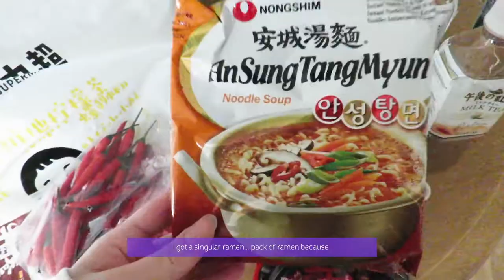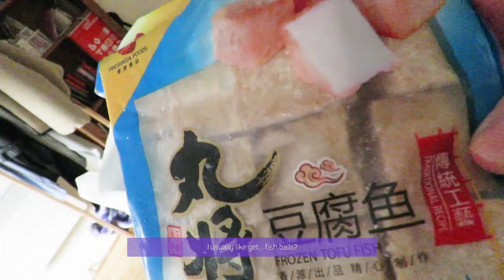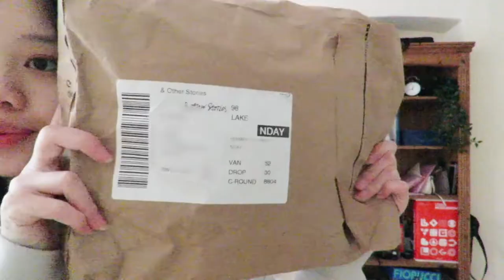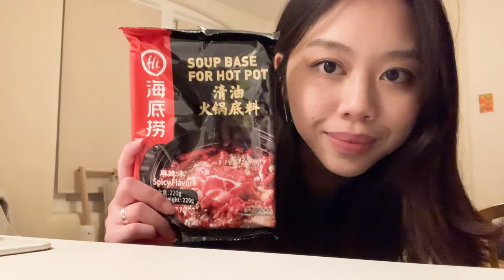apartment cleaning + relaxing + new year hotpot [cc]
Hellooo~

This took me way too long to get up! Sorry about that~ I'll try to find a balance between work and editing...Even though it's a bit late but still, happy new year!! ^^

Thanks again, stay safe and healthy!♡